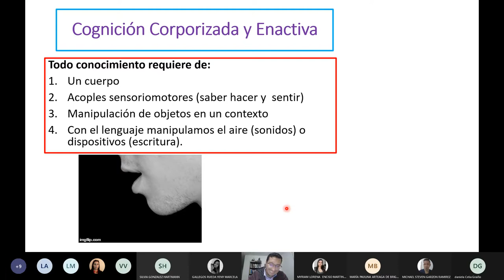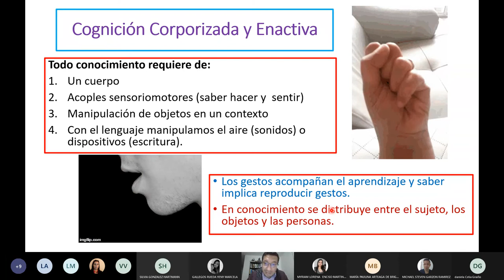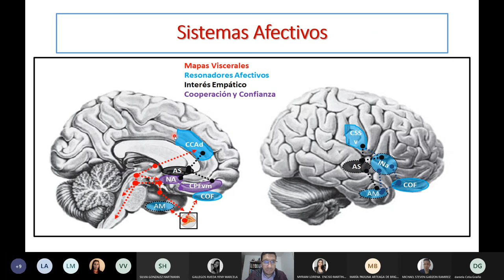Cognición Corporizada: embodiment